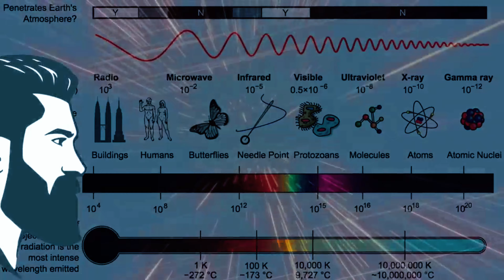अलग-अलग जानवरों की आँखों से ब्रह्माण्ड को देख होश उड़ जायेंगे|How Animals See The Universe?animals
अलग-अलग जानवरों की आँखों से ब्रह्माण्ड को देख होश उड़ जायेंगे|How Animals See The Universe

dinosaurs ko kaise dekhte hai,
brahmand kaise bana,
brahmand kitna bada hai,
brahmand mai kitne sitaare hai,
rocket kaise hota hai,
spacecraft kaise chalta hai,
rocket kaise banta hai,
rocket kaise chalta hai,
rocket kaise udta hai,
prithvi kaise ghumti hai,
brahmand ka rahasya,
eart ka nirman kaise hua,
prithvi ka nirman kaise hua,
universe kaise bana tha,
patal lok kaha hai,
bharat mein sabse bade mandir,
dharti kya hai

हर सुबह ये बात बोलो ब्रह्मांड ( UNIVERSE ) हर बात मनेगा | Law Of Attraction 🧲 |
law of attraction kaise use kare

मन में उठ रहे अश्लील और गंदे बिचारो को कैसे रोके | A Buddhist Story To Relax Your Mind

इसे देखने के बाद अब बात-बात पर सक करना छोड़ दोगे | A Buddhist Story To Change your Mind / Life 🧬 |

जब जीवन में बार बार असफ़ल होने लगो | मन बहुत उदास हो तो इस कहानी को सुन लेना |

अवचेतन मन से ब्रह्माण्ड से बात करे |Talk To Universe To Mack Dreem Comes True | Subconcious Mind |

जो ज्यादा सोचता है ये कहानी सुने |
How To Stop Over Thinking 🤔 |
Buddhist Story On Overthinking |

Once, there was a devout disciple who asked his master, "How can I strengthen my belief in the teachings of Buddha?" The master replied, "Imagine you are walking through a forest at night. You cannot see ahead, but you trust that your lamp will guide you safely. Similarly, trust in the teachings of Buddha to illuminate your path in life, even when you cannot see the outcome." The disciple understood, and from that day on, his belief in the teachings grew stronger, guiding him through life's uncertainties.

3 तारिके से किसी का भी मन पढ़ना सीखो | Insightful Mind Reading Techniques And Skills

sabse shaktishali hast mudrayen

shidhiyon ka prachin vigyan

dimaag tek karne ka tarika

ब्रह्मांड से ऐसे बाते करो अवचेतन मन आपकी सारी बात,
अवचेतन मन से ब्रह्मांड से बात करें,
अवचेतन मन से ब्रह्माण्ड से बात करें,
अवचेतन मन से ब्रम्हांड से बात करें,
ब्रह्मांड से ऐसे बाते करो,
ब्रह्मांड से कैसे बात करे,
अवचेतन मन की शक्ति,
 talk to universe to make dream come true
 subconscious mind,
ब्रह्मांड से बात करें,
चेतन से अवचेतन मन में प्रवेश करें,अवचेतन मन

sadhu ki kahani,
ek sadhu ki kahani,
kahani,hindi kahani,
hindi kahaniya,
ak shadhu ki kahani,
shadhu ki kahani,
dharmik kahani,
kahaniya,hindi ki kahani,
sadhu ki sachi kahani,
ek sadhu aur sher ki kahani,
ek sadhu mahatma ki kahani,
ek raja or sadhu ki kahani,
dadimaa ki kahaniya,
ek sadhu aur vaishya ki kahani,
ek brahman sadhu ki kahani,
ek raja aur sadhu ki kahani,
moral kahani,ek sadhu aur kutte ki kahani,jamindar or sadhu ki kahani,
sadhu aur raja ki kahani

videos,
video,
shorts,
how to viral short video funny video,
tiktok video,
video (film genre),